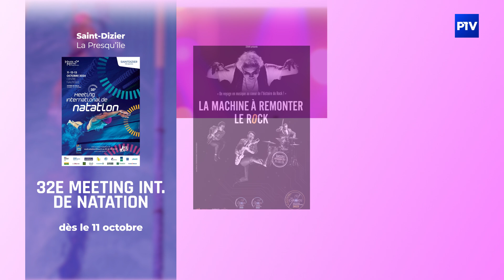L'agenda | Mardi 1er octobre 2024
Aujourd'hui dans votre agenda :
- 32e Meeting international de natation, dès le 11 octobre à la Presqu'île de Saint-Dizier
- la machine à remonter dans le rock, mardi 19 novembre à la Forgerie de Wassy
- Festival photo Montier, du 21 au 24 novembre à Montier-en-Der
- Ptitécouti, samedi 12 octobre à la Maison de Quartier Paul Fort de Vitry-le-François